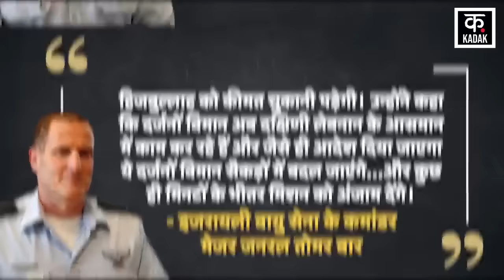Israel Palestine War : Israel के ड्रोन हमले का Hezbollah ने दिया तगड़ा जवाब | Israel की धमकी बेअसर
The war between Israel and Hezbollah continues and as evidence, footage of attacks carried out by both sides on each other is also released. The latest attack has been carried out by Israel. Israeli drone strike targets 2 Hezbollah operatives, including a senior commander of the Lebanese terrorist group. In response, Hezbollah bombed the Israeli Meron airbase.

इजरायल और हिजबुल्लाह के बीच जंग जारी है और सबूत के तौर पर दोनों ही तरफ से एक-दूसरे पर किए गए हमलों की फुटेज भी जारी की जाती रहती हैं। ताजा हमला इजरायल ने किया है। इजरायल के ड्रोन हमले में हिजबुल्लाह के 2 कार्यकर्ताओं को निशाना बनाया गया, जिसमें लेबनानी आतंकवादी समूह का एक वरिष्ठ कमांडर भी शामिल था। इसके जवाब में हिजबुल्लाह ने इजरायली मेरोन एयरबेस पर बमबारी कर दी।